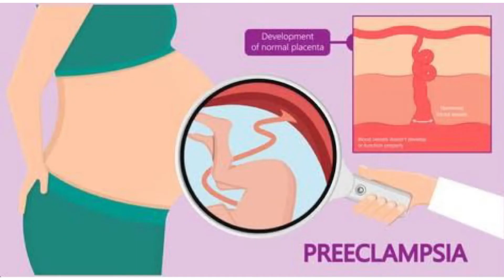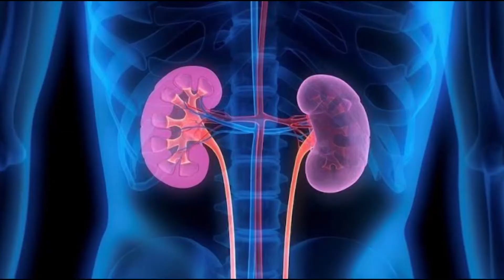From Pregnancy to Birth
High blood glucose levels during pregnancy can also increase the chance that your baby will be born too early, weigh too much, or have breathing problems or low blood glucose right after birth.

High blood glucose also can increase the chance that you will have a miscarriage NIH external link or a stillborn baby.1 Stillborn means the baby dies in the womb during the second half of pregnancy.

How can my diabetes affect me during pregnancy?
Hormonal and other changes in your body during pregnancy affect your blood glucose levels, so you might need to change how you manage your diabetes. Even if you’ve had diabetes for years, you may need to change your meal plan, physical activity routine, and medicines. If you have been taking an oral diabetes medicine, you may need to switch to insulin. As you get closer to your due date, your management plan might change again.

What health problems could I develop during pregnancy because of my diabetes?
Pregnancy can worsen certain long-term diabetes problems, such as eye problems and kidney disease, especially if your blood glucose levels are too high.

You also have a greater chance of developing preeclampsia, sometimes called toxemia, which is when you develop high blood pressure and too much protein in your urine during the second half of pregnancy. Preeclampsia NIH external link can cause serious or life-threatening problems for you and your baby. The only cure for preeclampsia is to give birth. If you have preeclampsia and have reached 37 weeks of pregnancy, your doctor may want to deliver your baby early. Before 37 weeks, you and your doctor may consider other options to help your baby develop as much as possible before he or she is born.

How can I prepare for pregnancy if I have diabetes?
If you have diabetes, keeping your blood glucose as close to normal as possible before and
during your pregnancy is important to stay healthy and have a healthy baby. Getting checkups before and during pregnancy, following your diabetes meal plan, being physically active as your health care team advises, and taking diabetes medicines if you need to will help you manage your diabetes. Stopping smoking and taking vitamins as your doctor advises also can help you and your baby stay healthy.
Get a checkup
Have a complete checkup before you get pregnant or as soon as you know you are pregnant. Your doctor should check for

eye disease
heart and blood vessel disease
nerve damage
kidney disease
thyroid disease
Pregnancy can make some diabetes health problems worse. To help prevent this, your health care team may recommend adjusting your treatment before you get pregnant.
Take vitamin and mineral supplements
What do I need to know about blood glucose testing before and during pregnancy?
How often you check your blood glucose levels may change during pregnancy. You may need to check them more often than you do now. If you didn’t need to check your blood glucose before pregnancy, you will probably need to start. Ask your health care team how often and at what times you should check your blood glucose levels. Your blood glucose targets will change during pregnancy. Your health care team also may want you to check your ketone levels if your blood glucose is too high.
Folic acid NIH external link is an important vitamin for you to take before and during pregnancy to protect your baby’s health. You’ll need to start taking folic acid at least 1 month before you get pregnant. You should take a multivitamin or supplement that contains at least 400 micrograms (mcg) of folic acid. Once you become pregnant, you should take 600 mcg daily.4 Ask your doctor if you should take other vitamins or minerals, such as iron or calcium supplements, or a multivitamin.
Target blood glucose levels during pregnancy
Recommended daily target blood glucose numbers for most pregnant women with diabetes are

Before meals, at bedtime, and overnight: 90 or less
1 hour after eating: 130 to 140 or less
2 hours after eating: 120 or less3
Ask your doctor what targets are right for you. If you have type 1 diabetes, your targets may be higher so you don’t develop low blood glucose, also called hypoglycemia.